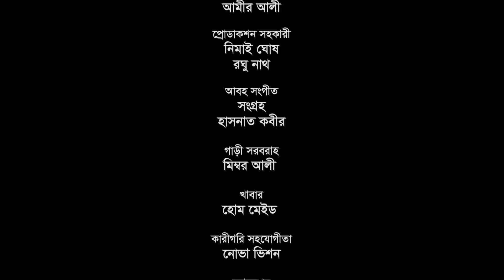সোকা টিভি | সিলেটি নাটক | SHUKA TV | SYLHETI NATOK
নাটকঃ সোকা টিভি ।
রচনাঃ সাহেদ মোশারফ ।
পরিচালনাঃ রাসেল হামিদ ।